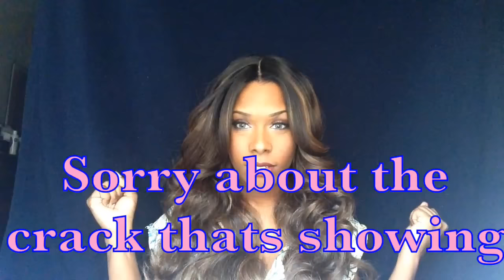A Little Bit About me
Hello beautiful people this video is just the basics about me like my real name, where I'm from, age, etc.
If you did want to know about my corny self thank you so much for taking time to watch.
I love reviewing wigs and slaying them.
Hopefully one day I could get some questions from my subbies and answer them one day. :-)

The wig I am wearing in video is Model Model RIA

link to contacts:

I OWN NO RIGHTS TO MUSIC PLAYING IN BACKGROUND
HEY LETS BE FRIENDS :-) and no I'm not crazy

Snap chat: BodiedByKeira (still trying to figure out how to work it)